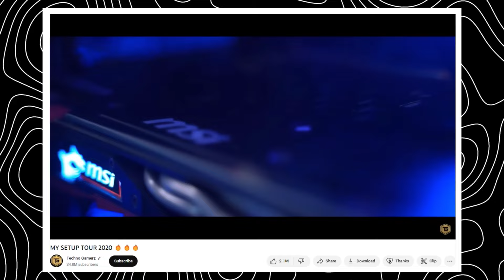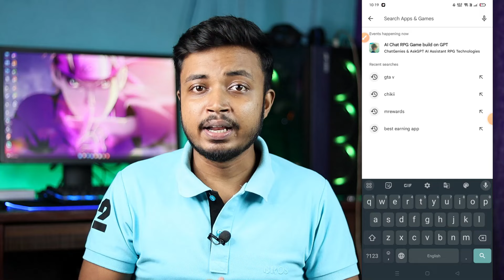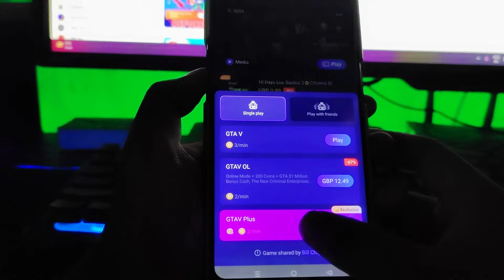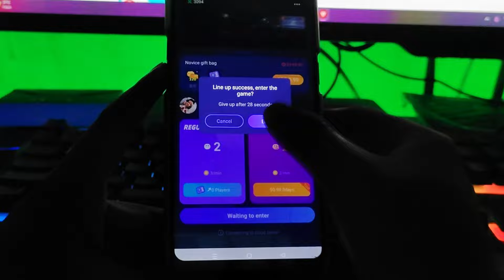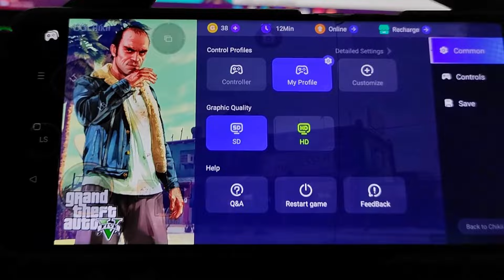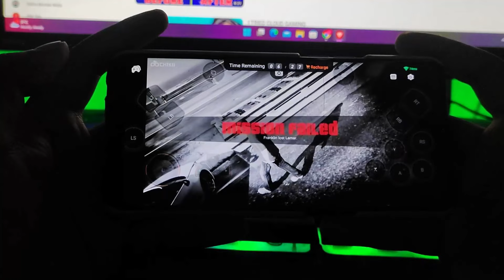📲 How To Play GTA 5 In Mobile 😲 GTA 5 Mobile Mein Kaise Khele | GTA 5 On Mobile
How To Play GTA 5 In Mobile With Proof | GTA 5 Mobile Mein Kaise Khele | GTA 5 | GTA 5 On Mobile

gta 5 on mobile
how to download gta 5 in mobile
how to play gta 5 in mobile
how to download gta 5 on mobile
how to play gta 5 on android easy
gta 5 mobile mein kaise khele
how to play gta 5 on android without pc
how to play gta 5 in mobile with proof
gta 5 in mobile